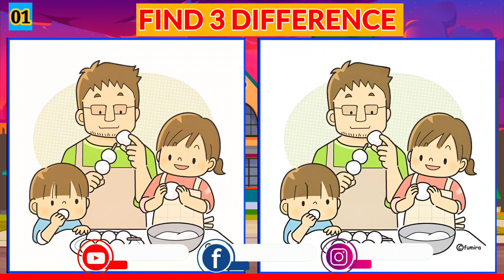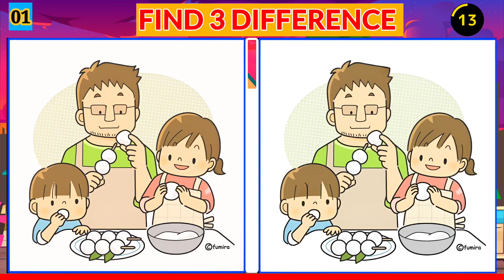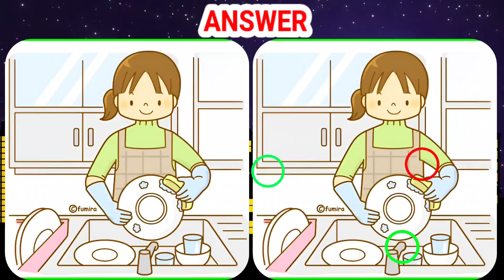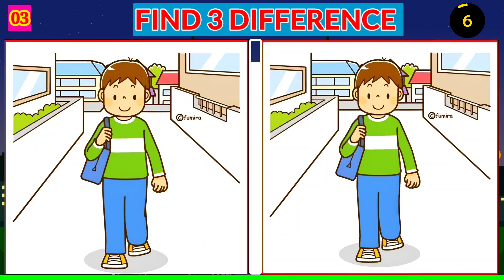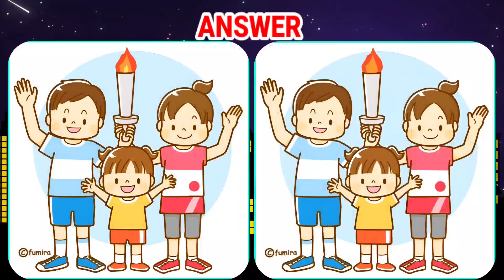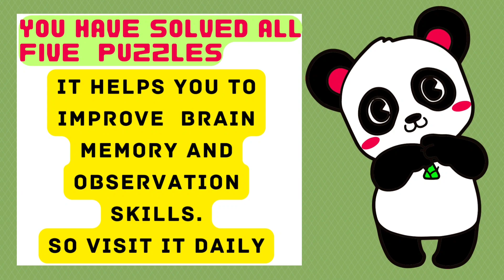[Spot the difference] HARDER THEN YOU THINK 🤔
Spot the difference | HARDER THEN YOU THINK 🤔 || ‎@funwithpuzzleofficial || find the differences

🔹️Another part of spot the difference game.

🔴Spot the difference between the two pictures

Chapters 👇

00:00 INTRO
00:12 PUZZLE 1
01:45 PUZZLE 1 ANSWER
01:55 PUZZLE 2
03:28 PUZZLE 2 ANSWER
03:38 PUZZLE 3
05:10 PUZZLE 3 ANSWER
05:19 PUZZLE 4
06:51 PUZZLE 4 ANSWER
06:59 PUZZLE 5
08:32 PUZZLE 5 ANSWER
08:41 INSTRUCTIONS
08:48 OUTRO
09:00 END SCREEN
09:11 ENDING